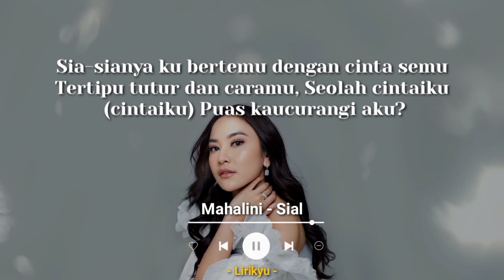Mahalini - Sial (Lirik Lagu) ~ Bagaimana dengan aku terlanjur mencintaimu